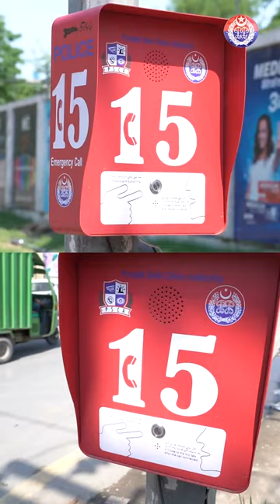How the 15 Emergency System is Changing Public Safety!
Emergency 15 Panic Button – Your Immediate Help Source.

Are you facing an emergency in a public place or on the road, needing police or rescue help but have no means of contact? Don’t worry! Now, following the instructions of Chief Minister Punjab, Maryam Nawaz Sharif, over 122 panic button locations are installed around the city with the modern 15 Emergency System to ensure your safety.